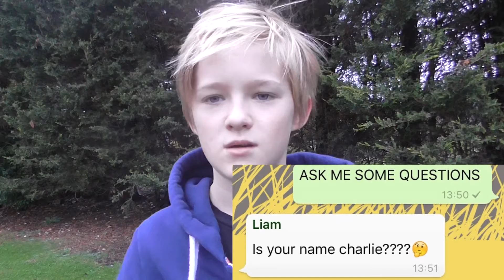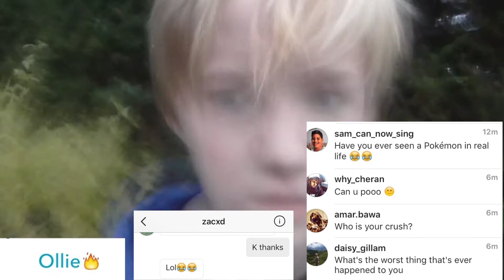Q&A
Hey guys. So you guys asked me some questions and this was the outcome...